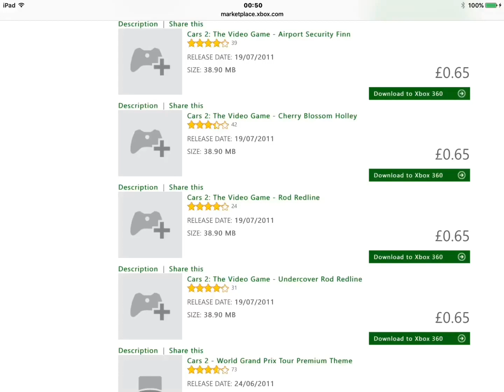How much it cost to buy a dlc car for cars 2 in the Xbox 360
I'm so jealous when people have dlc cars meanwhile I haven't because it might be a scam